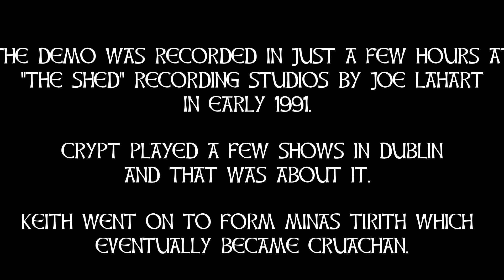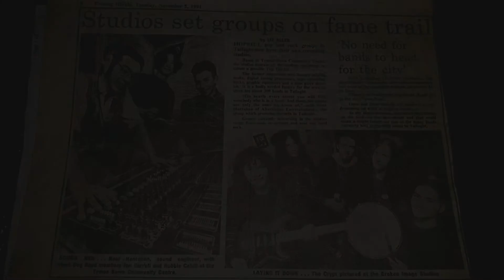Before Cruachan .... there was CRYPT!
For anyone interested in the history of Cruachan, this was my first time in a recording studio with the band Crypt. Not my first band - that was P.U.S. but for me Crypt was serious, these guys were so much older than me at the time, I was 14, they were 18.
Crypt were WAY ahead of their time and should have gone on to bigger and better things. I left as I wanted to make more interesting music (pretentious little 14 year old prick, as if Crypt were not interesting enough). I played bass starting off in Cruachan but eventually brought in the Crypt 4 stringer John Clohessy who stayed with Cruachan for many years.
Sound is shite but for a bunch of kids in 1991 ... it's not really that bad!